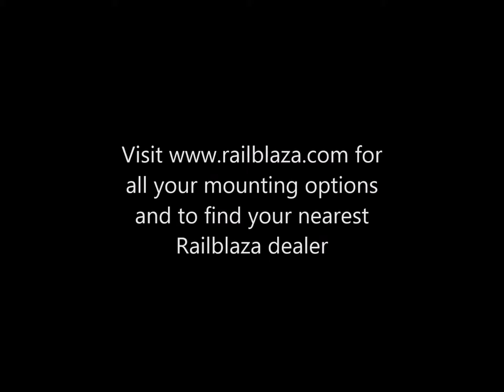Railblaza boom mount 600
Here's my review of the Railblaza boom 600. I have a few mounting options paired with the Railblaza star mounting system. In this video you'll see a number of options that you can utilise on your boat with this great mount from Railblaza.